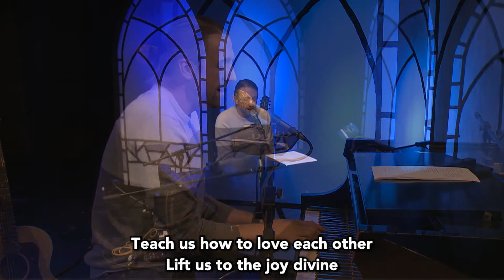North Mankato Ecumenical Service 2020